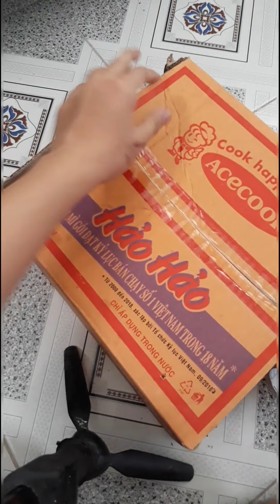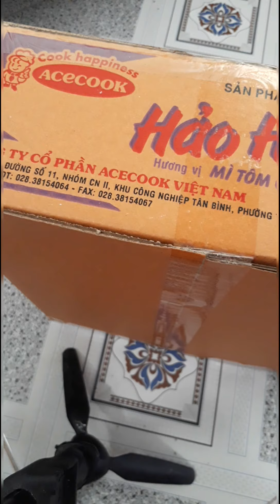Đi giao (ship) iguna cho em trai 15 tuổi ở Hóc Môn